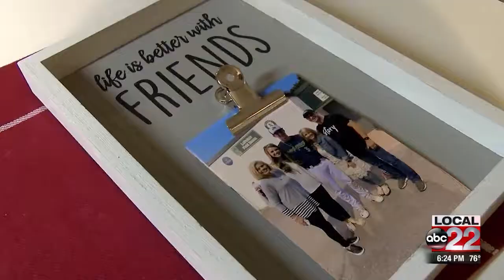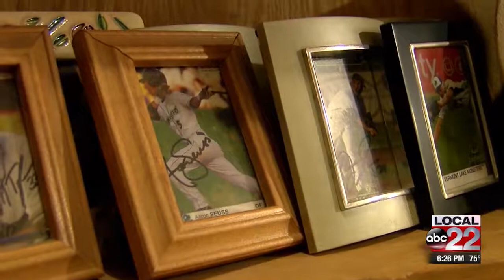A home away from home: Local families host Lake Monsters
Lauren Walsh explores host family life for Minor League Baseball players.